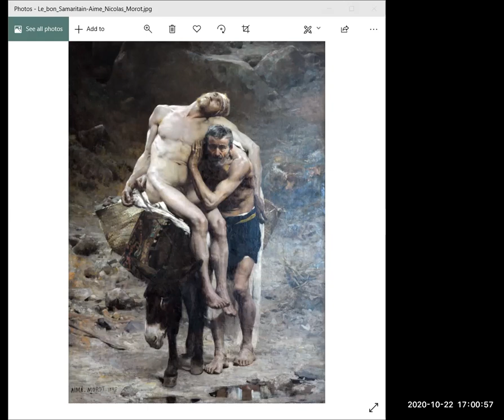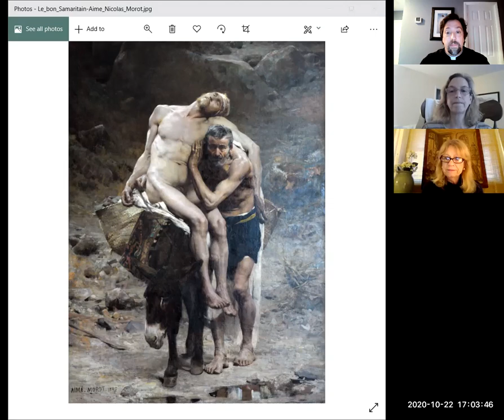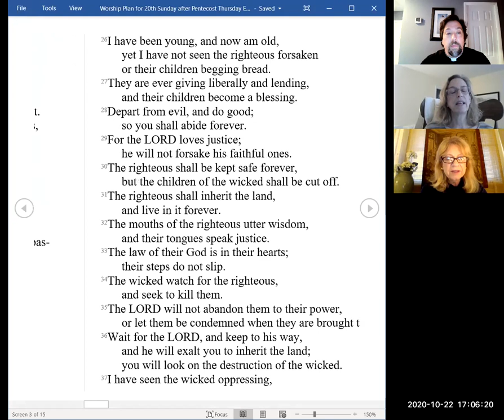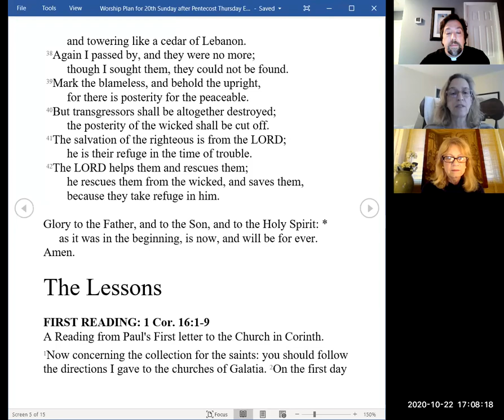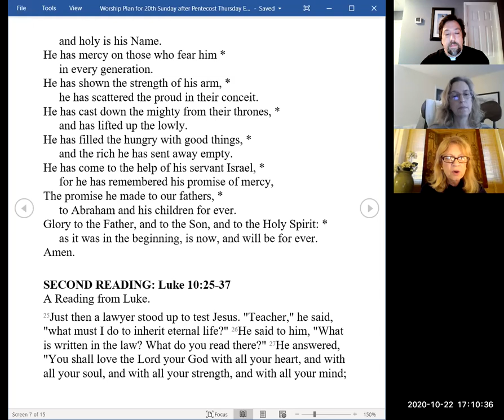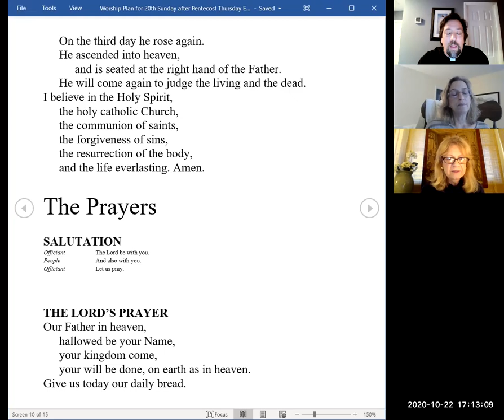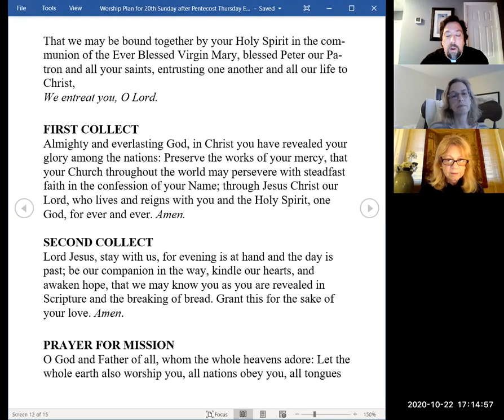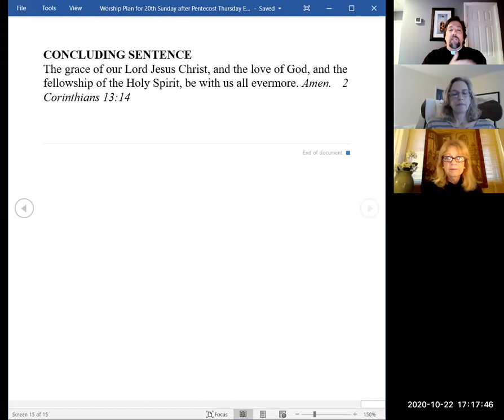Evening Prayer for 22 Oct 2020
The Good Samaritan. Who is my neighbor?